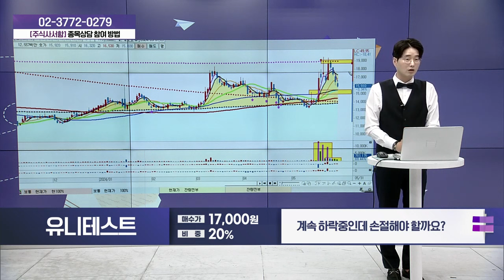유니테스트(086390)_성기배, 송민석 전문가 종목상담 (20240601)